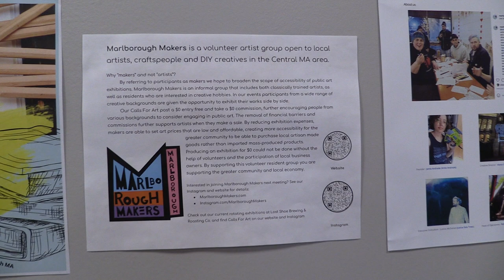Between The Lines: A Marlborough Makers Art Exhibition at the Marlborough Public Library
Marlborough Makers artist collective is a group of neighbors and volunteers who work to create community and a networking platform for artists and creative hobbyists in the Marlborough and surrounding Central MA area.

The Between the Lines art show was held on October 12th, 2023 at the new Marlborough Public Library.